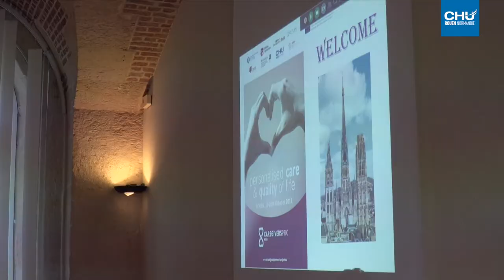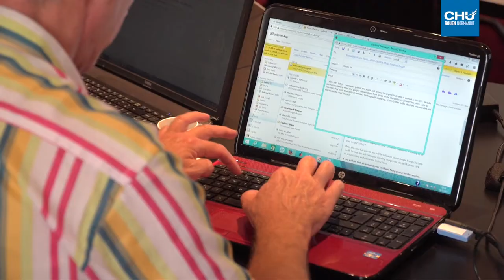Une aide aux patients atteints d’Alzheimer et leurs aidants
Une plateforme digitale intelligente pour les aidants d’Alzheimer à l'étude en Europe, sera testée dès novembre 2017, à Rouen.

Réalisation : Direction de la communication
Journaliste : Mathilde LAPOTRE
Cameraman : Christophe DUVAL
Monteuse vidéo : Jennifer LIOT